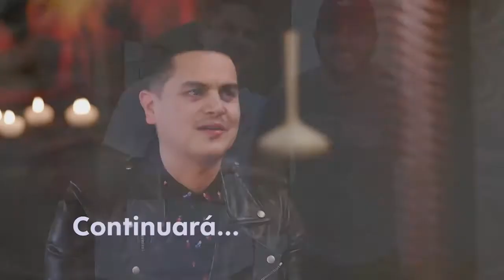Régulo Caro confiesa cómo quedó su relación con Gerardo Ortiz | Regional Clasificado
El cantante habla de cómo quedó la relación con su primo, Gerardo Ortiz, tras el fallecimiento de su hermano, Ramiro, de la que el ídolo de los corridos se siente culpable.

Bandamax es la casa del regional mexicano. Te acercamos a tus bandas preferidas, a sus historias, a sus giras y a las últimas novedades musicales.